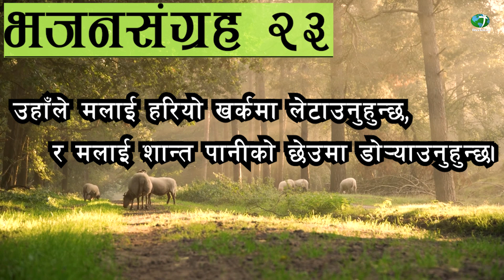Nepali Audio Bible Psalms 23 || नेपाली पवित्र बाइबल भजनसंग्रह २३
So hope you all will be blessed with the Audio Bible Sessions!